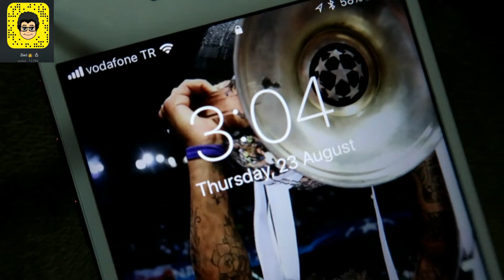فلوق العيد في تركيا ( اوزنجول ) Turkey Vlog 🌧🇹🇷 |طرابزون ف الليل 🌚الجو والمكان خورافففي 🌧🇹🇷😍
فلوق
Vlog
تحدي
مقلب
فديو كليب
اغنية
تركيا
Turkey
Uzungol
Ardogan
طرابزون
ايدر
Ayder
Trapzon
اكيزدرا
President
قصة
قصة مثل
السلطان
محمد الفاتح
قصص
جن
قصص جن
جني